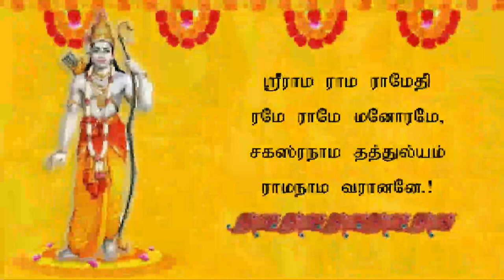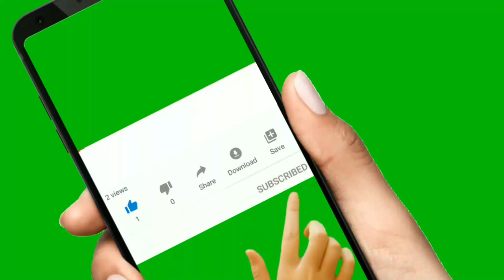நாராயண என்னும் நாமம் பற்றி பரமாசார்யாரின் விளக்கம்!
பரமாச்சாரியாரை தரிசிக்க வந்த ஒரு வைணவர், கோரிக்கை ஒன்றை வைத்தார்.

‘‘சுவாமி...! தினமும் ஆழ்வார்-களின் ‘திவ்ய_பிரபந்த’ பாடல்களை பாராயணம் செய்ய விரும்புகிறேன்.

ஆனால், நேரமின்மையால் தவிக்கிறேன்.

4,000 பாசுரங்களை பிழிந்தெடுத்த மாதிரி, ஏதாவது ஒரு பாடல் இருக்கிறதா... அதை சொன்னால் நன்றாக இருக்குமே...’’ என்றார்.

கலகலவென சிரித்த சுவாமிகள், ''பார்வதிதேவி ஒரு முறை சிவனிடம், எந்த ஒரு நாமத்தை சொன்னால் விஷ்ணுவின் ஆயிரம் நாமங்களையும் சொன்ன பலன் கிடைக்கும் எனக் கேட்டாள்.

'ராம' நாமத்தை சொன்னாலே போதும் என சிவனும் பதிலளித்தார்

. 'ஸ்ரீராம ராம ராமேதி ரமே ராமே மனோரமே சகஸ்ரநாம தத்துல்யம் ராமநாம வரானனே' என்ற சகஸ்ரநாம ஸ்தோத்திரம் தான் சிவன் சொன்ன பதில்.

 நீ கேட்ட கேள்வியும் அது மாதிரி இருக்கு'' என்றார்.

சுவாமிகள் அடுத்து என்ன சொல்ல போகிறார் என அனைவரும் காத்திருந்தனர்.

''ஆழ்வார்களில் நிறைய பாடல்கள் பாடியவர் திருமங்கையாழ்வார். அவர் பாடாத விஷ்ணு_கோயில் என்றாலே, அது சமீபத்தில் கட்டப்பட்டதாக இருக்கும்.

அவருடைய பாசுரம் ஒன்றில் 'நாராயணா' என்ற திருநாமத்தின் பெருமையை சொல்கிறது.

''குலந்தரும் செல்வம் தந்திடும் அடியார்

    படுதுயர் ஆயின எல்லாம்

நிலந்தரம் செய்யும் நீள்விசும்பு அருளும்

    அருளொடு பெருநிலம் அளிக்கும்

வலந்தரும் மற்றும் தந்திடும் பெற்ற

    தாயினும் ஆயின செய்யும்

நலந்தரும் சொல்லை நான் கண்டுகொண்டேன்

    நாராயணா என்னும் நாமம்.''

'நாராயணா என்ற ஒரு சொல்லை கண்டு கொண்டால் போதும்.

அதன் மூலம் எல்லா நலன்களும் வாழ்வில் உண்டாகும்' என்கிறார் ஆழ்வார்.

நேரமில்லாத போது இந்த ஒரு பாசுரம் போதும்.

நேரமிருந்தால் மற்ற பாசுரங்களையும் பாராயணம் செய்.

 ஆனால், ஒருபோதும் 'நாராயண' மந்திரத்தை மறக்காதே என்று கூறி ஆசியளித்தார்.

கோவிந்தா ஹரி கோவிந்தா !!

ஜயஜயசங்கர!! ஹரஹரசங்கர!!
Powered by: Raja Spiritual Super market Pvt Ltd.,